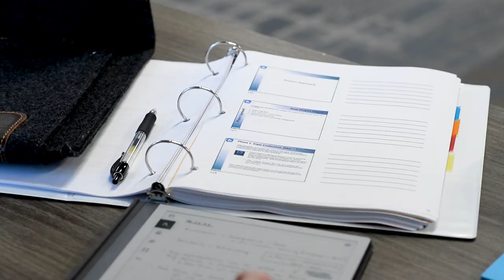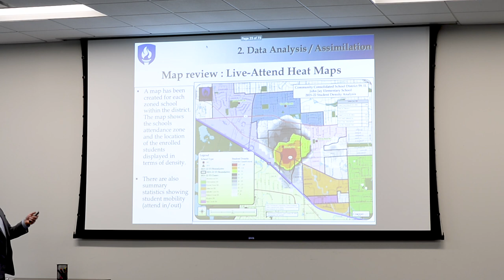CCSD59 Equity Task Force Update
The CCSD59 Equity Task Force, comprised of members of all stakeholder groups across all schools, met for the first time on August 22, 2022.